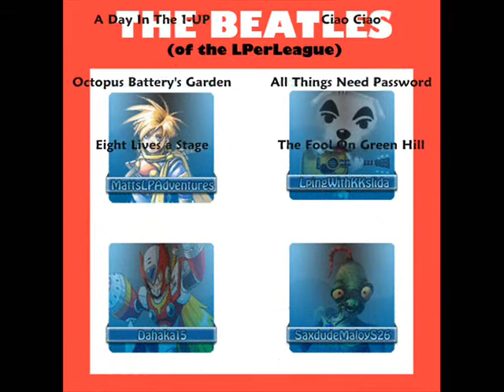LP#5 - "Sonic the Hedgehog" (with Beatles cover)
With my fifth Let's Play completed and up on the LPerLeague, I decided to make a trailer for it here. And it's set to a full version of a covered song, originally by The Beatles, that we thought up during the playthrough.

Enjoy the full version of "Labyrinth Zone Act 3"! (as well as my first high quality Let's Play)

LYRICS:
In the land of Mobius
Ivo Robotnik captured my friends
He turned them into robots
Now I must put his plot to an end

So I chased him high and low
'Til I reached a maze, with sea of green
It's a place I dread a lot
Because I might drown... frequently

At long last, I foiled his plan
But the Eggman's schemes had just began
He would bring new tricks to play
Despite the fact that he won't win, despite fact I'll stop him night or day

*instrumental*

No matter if he comes back
I'll stop Eggman's plans, that's guaranteed
Just as long as Labyrinth Zone
Doesn't need some more traversing

Lyrics and vocals by me.
Want an MP3? I suggest you download DVDVideoSoft's YouTube to MP3 Convertor.